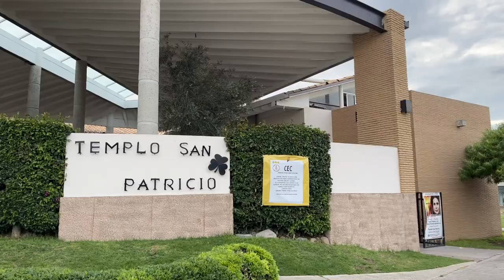HIGHLIGHT Miriam & Alejandro I Fotografía y vídeo profesional en Léon, Gto.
Vídeo resumen de esta bella historia de amor.